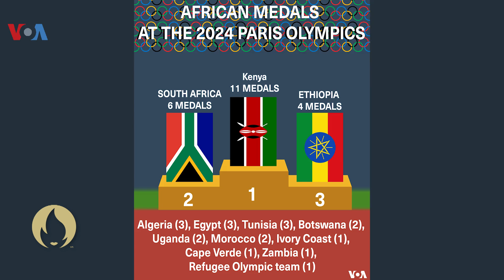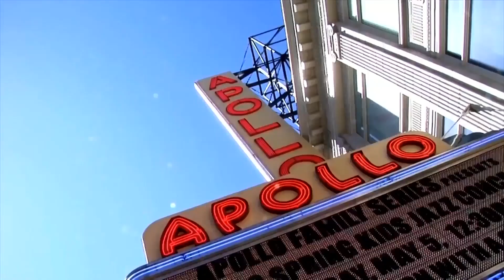Chasing Gold Olympics Podcast: Paris Olympics conclude, Africa makes history, and more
In the final episode of Chasing Gold Olympics 2024, hosts Muqbil Yabarow and Mike Hove are joined in studio by Cheick Thiero, a VOA Bambara sports reporter and former professional basketball player.

Discussions focused on the recently concluded Paris Olympics where African athletes, including Botswana’s Letsile Tebogo and Algeria’s Kaylia Nemour made history by becoming the first African athlete in their respective fields to win a gold medal.

This and more Olympics related discussions, on the final edition of Chasing Gold!